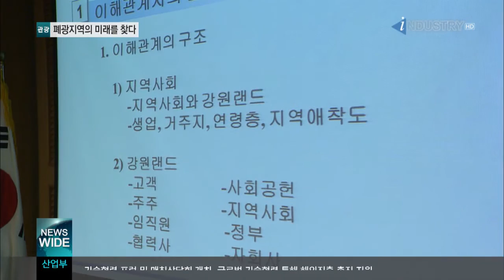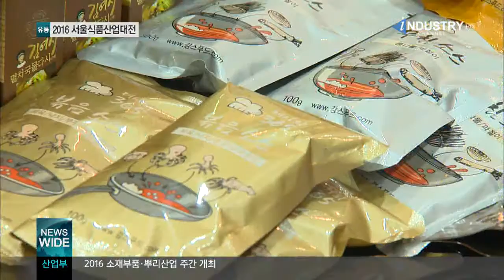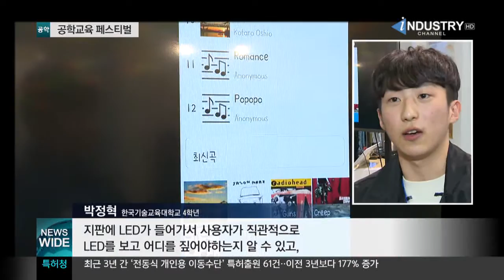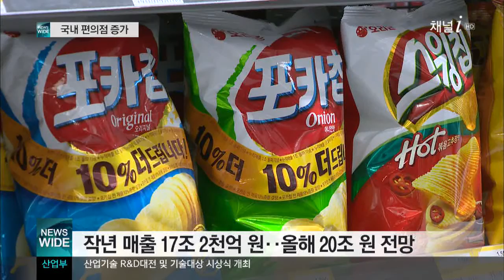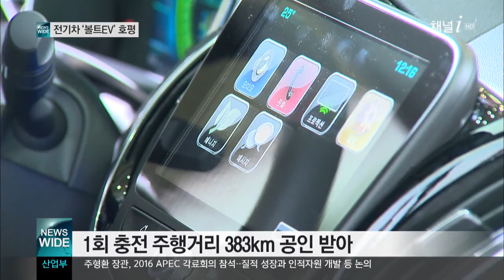[채널i 뉴스와이드] ‘‘혼밥족’ 타고 고공비행‥‘가정간편식’ 주목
(1)강원랜드와 폐광지역 상생협력 논의
(2)‘혼밥족’ 타고 고공비행‥‘가정간편식’ 주목
(3)4차 산업혁명 이끌 공학 인재들
(4)‘글로벌 파트너링사업’ 지원 확대
(5)파업 영향으로 자동차 생산 감소세
(6)수입물가 5년 10개월 만에 최대폭 상승
(7)국내 편의점 수 3만 개 돌파
(8)‘볼트EV’ 美 전문지 선정 ‘올해의 차’
(9)뉴스와이드 단신